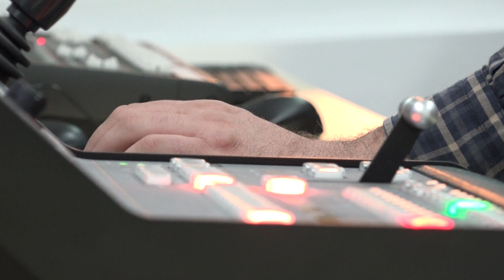Sandžak tv pripremila bogat ramazanski program